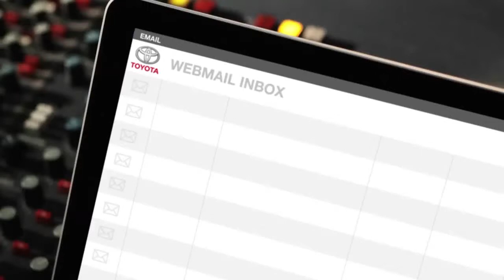Empty Carton Left In The Fridge Toyota